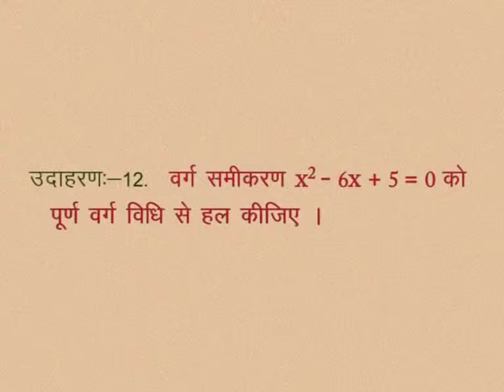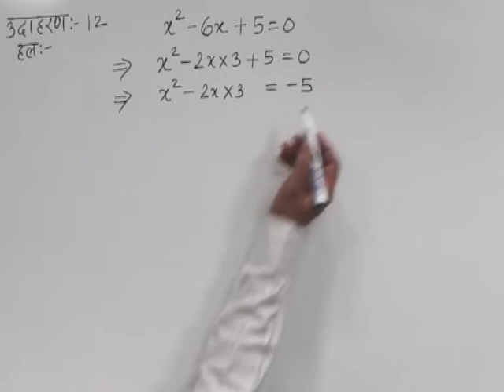CLASS 10th MATHS | CHAPTER -3- QUADRATIC EQUATION